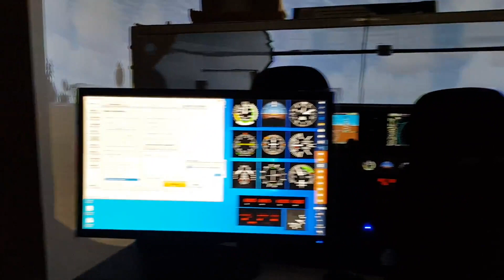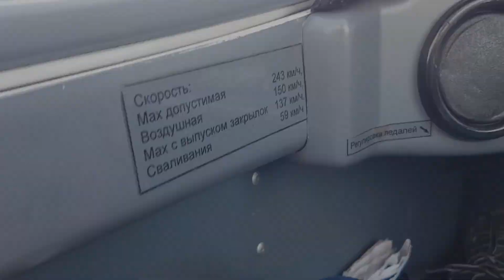Мой первый полет на самолете Bristell NG 5 в Гостилицах!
Мой первый полет на самолете Bristell NG 5 !

Решил развлечь себя на день рождения полетом на самолете Bristell NG 5  на аэродроме в п. Гостилицы.

Полет продолжался минут 20, но на первый раз мне хватило!
Легкая потеря ориентации после несложных фигур , притупило желание взять управление самолетом на себя ))